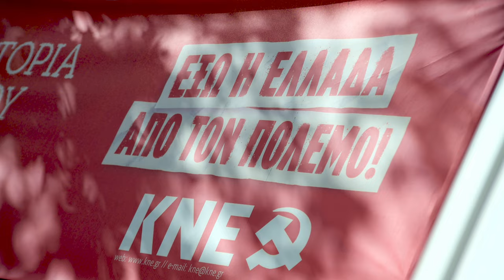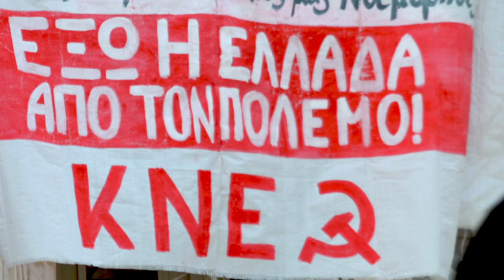Με χειροκροτήματα και συνθήματα υποδέχθηκε ο κόσμος τους στρατευμένους που κατέθεσαν στεφάνι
«Οι φαντάροι είναι του λαού παιδιά, έξω από τα σύνορα δεν έχουνε δουλειά» και «Λευτεριά στην Παλαιστίνη» ήταν τα συνθήματα που απλώθηκαν στο χώρο του Πολυτεχνείου από τον πολύ κόσμο που βρίσκονταν εκείνη την ώρα εκεί την ώρα που νέοι στρατευμένοι προσέγγιζαν το μνημείο για να καταθέσουν στεφάνι.